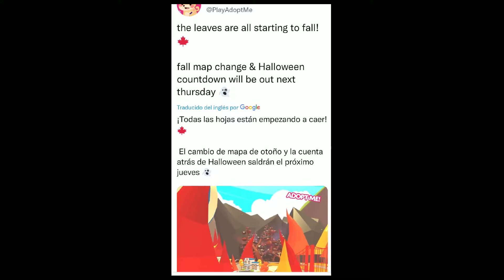¡14 de Octubre llegará el mapa de otoño y la cuenta regresiva de Halloween! | Gabriel García